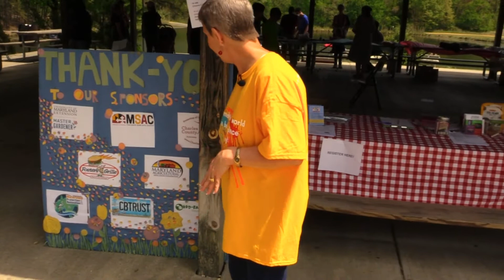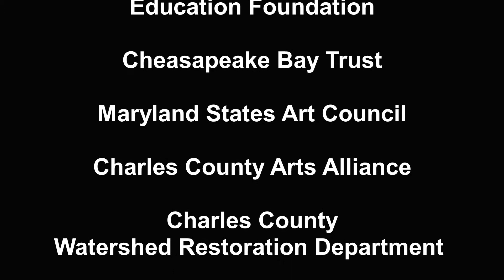NatureFest 2022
Neighborhood Creative Arts Center (NCAC), located in La Plata Maryland, does an annual event called NatureFest at Tilghman Lake in La Plata. This is the second annual event year. NatureFest 2023 is scheduled for Saturday, April 22, 2023.